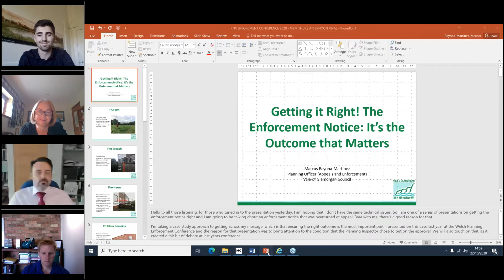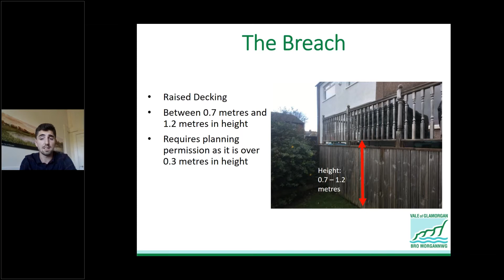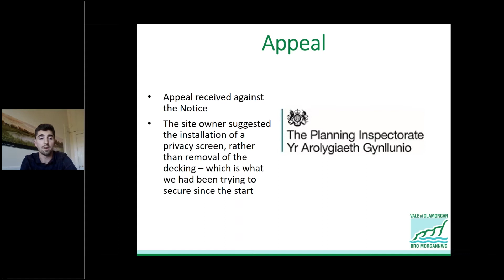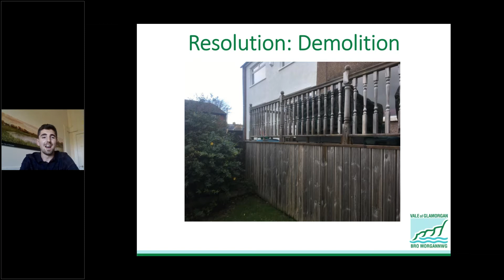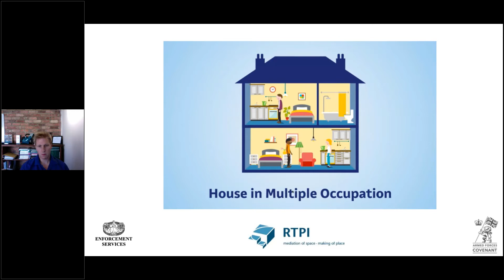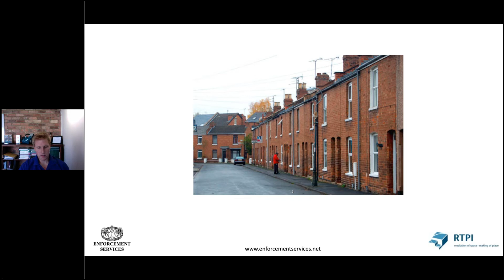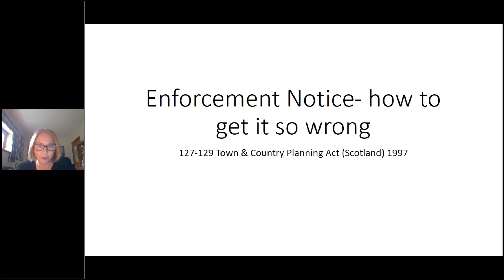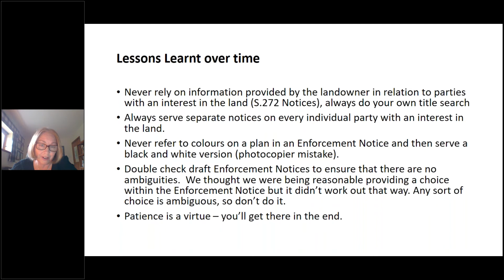Planning Enforcement Week: Getting it right - the enforcement notice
The Enforcement Notice is the most commonly used instrument to remedy a breach of planning control. It is therefore vital that enforcement notices are accurate and able to stand up to scrutiny.

This session will look at three case studies presented by Marcus Bayona-Martinez (Vale of Glamorgan Council), Tom Wicks (Enforcement Services and NAPE South East Management Committee Representative), and Beverly Smith (Moray Council) to explore this issue, and the challenges enforcement teams can face when an enforcement notice is found to be defective.

Chaired by Scott Stemp (No5 Barristers' Chambers).

The session is part of the RTPI's Planning Enforcement Week. Recorded on 22 October 2020.